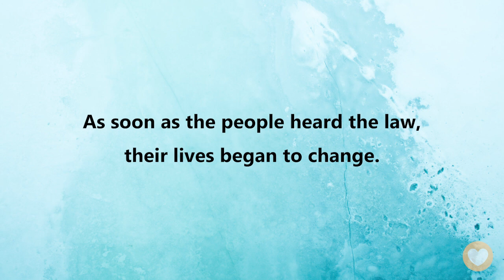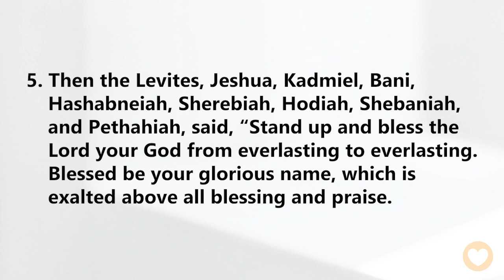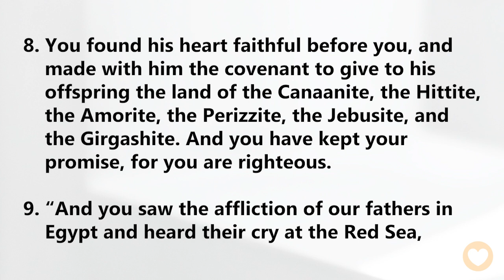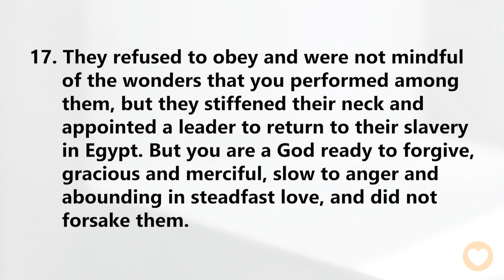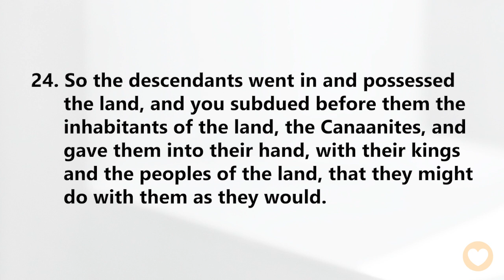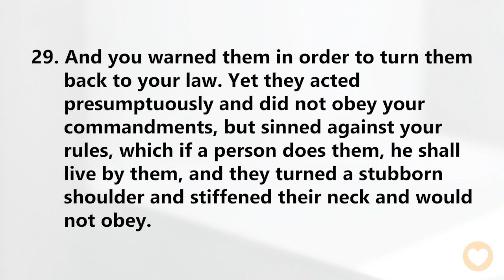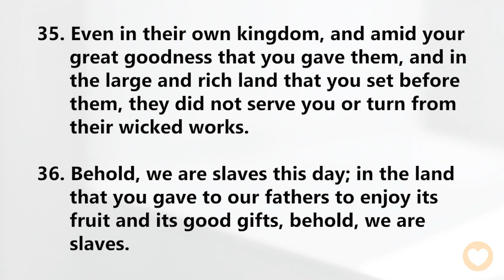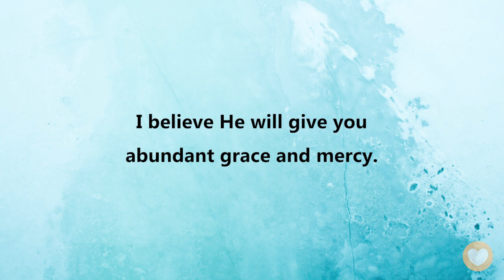【 Nehemiah 9 】Confessing sins is the key to a new life. ｜ACAD Bible Reading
Hello friends,
Let us read the Bible together. Today we’ll be reading Nehemiah Chapter 9.

In the previous chapter, we saw that Ezra read the law of God to the Israelites during the Feast of Booths. As soon as the people heard the law, their lives began to change.

Now, the people were gathered in the square again, so Ezra could lead to offer a very important prayer… In this grand and solemn moment, let us also boldly come before God without fear.

Nehemiah 9:17b
But you are a God ready to forgive, gracious and merciful, slow to anger and abounding in steadfast love, and did not forsake them.